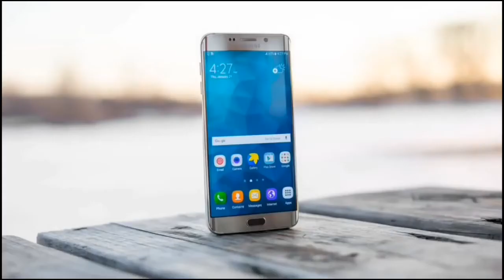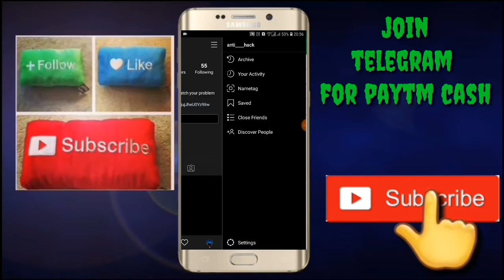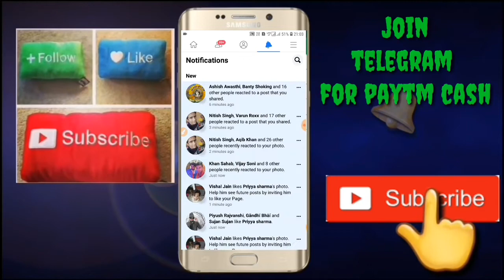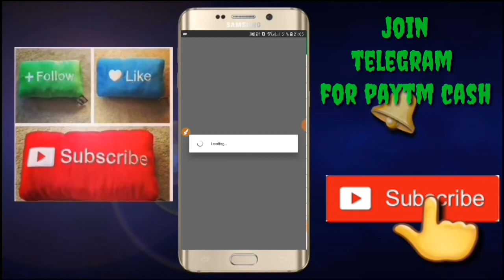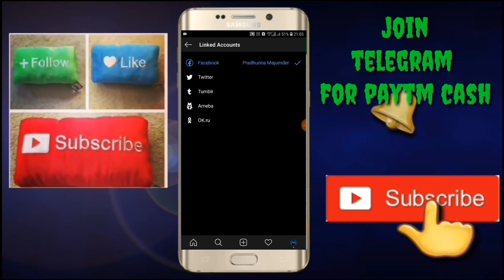Instagram se Facebook account/page ko kaise change kare/unlink Kare/link kare || new tricks 2020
join telegram for paytm cash :-
$EARN 🤑 CASH$